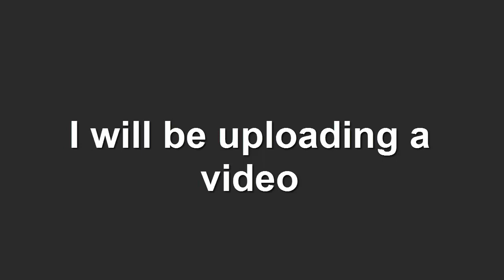WE WON VOTW AND ALMOST AT 2k SUBS! (GIveaway 150 WLS) - Growtopia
growtopia seth
growtopia hamumu
growtopia mods
growtopia zachcotton
growtopia hacker
growtopia moderator
growtopia unban
growtopia ban
wicker10
wicker10 gt
benbarrage gt
howdoiplaygt
hdip
growtopia dares
growtopia rich hack
growtopia trainer
growtopia prank
growtopia pranks
growtopia carnival
growtopia secret
growtopia how to get rich
growtopia noob
growtopia pro
Growtopia Free
Growtopia free dl
Growtopia jenuine
Growtopia ubidev
Growtopia peter
Growtopia peterw
Growtopia vange
Growtopia zwane
Growtopia teryjaki
Growtopia tery
Growtopia shadowsurfer
Growtopia lucky
Growtopia item
Growtopia indonesia
Growtopia game
Growtopia funny
Growtopia votw
Growtopia fail
Growtopia 2018
Growtopia valentine
Growtopia draconic wing
Growtopia rayman
Growtopia casino
Growtopia jamew7
Growtopia ep 1
Growtopia episode
Growtopia tutorial
Growtopia live
Growtopia GHC
Growtopia Surgery
Growtopia Noob to pro
Growtopia ZoroNinja
Growtopia PCats
Growtopia news
Growtopia ban
growtopia autoban
growtopia auto ban glitch
growtopia glitch
growtopia april fools
growtopia guild
growtopia epoch